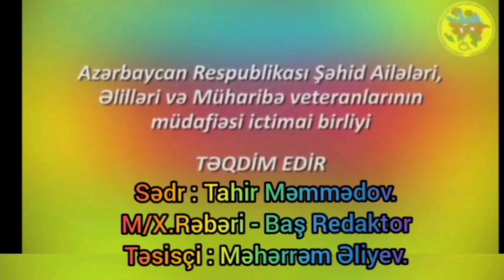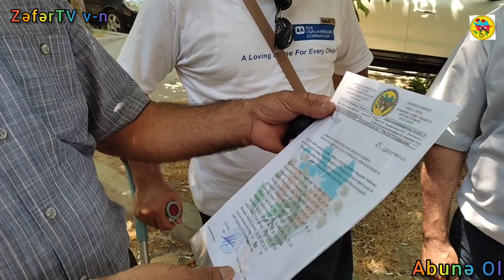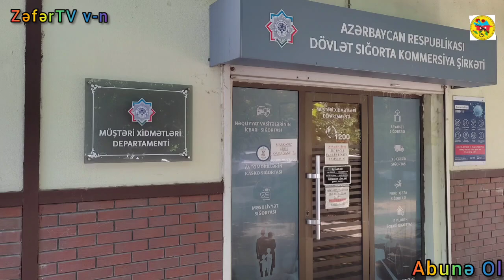Şəhid Ailələri, Əlillər və Müharibə Veteranlarının Müdafiəsi İctimai Birliyi "Haklı Narazılıqlar".!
Azəbaycan Respublikasının Dövlət Sığorta Komersiya İdarəsindən, Şəhid Ailələri,Əlillər və Müharibə Veteranları Bir Çox Şikayətlər Etdi.
Baş İdrə.Bakı Şəhəri Nobel prospekti 139.C   Faks:(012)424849,(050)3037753 sədr: Tahir Məmmədov
"ZeferTV v-n" Baş Redaktor Təsisçi : Məhərrəm Əliyev (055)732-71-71.
Operator Rejissor: Tahir Fermezov (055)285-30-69, (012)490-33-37.